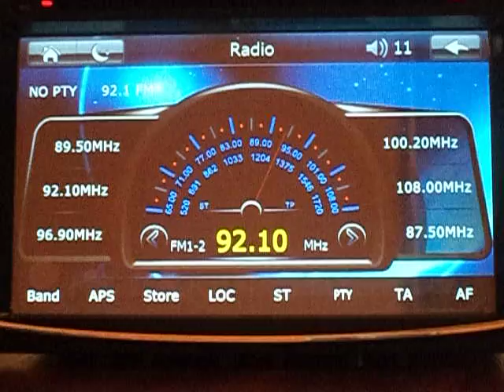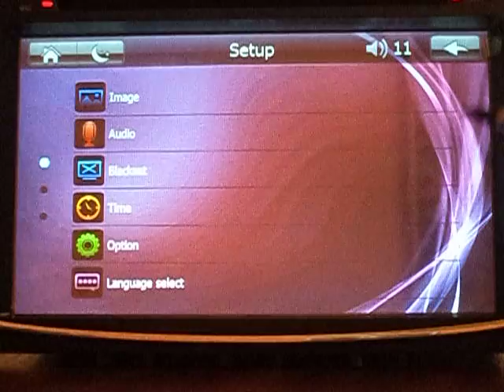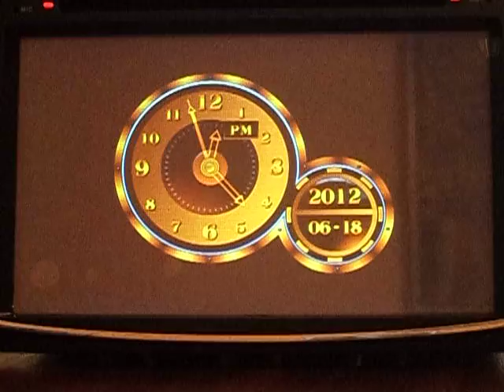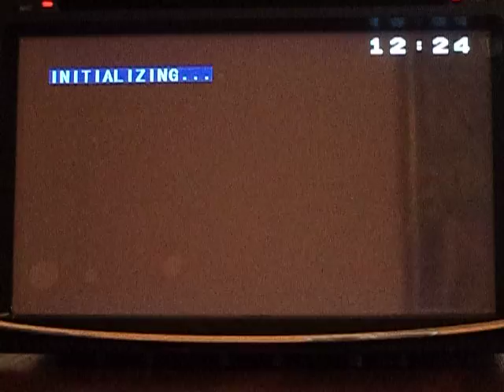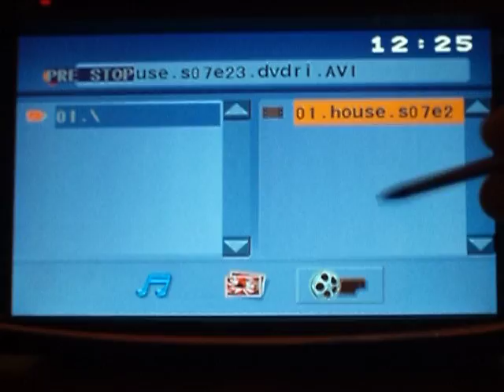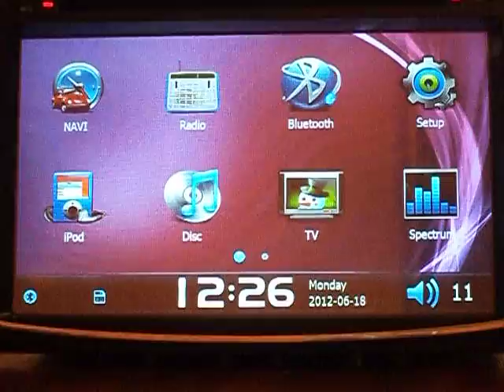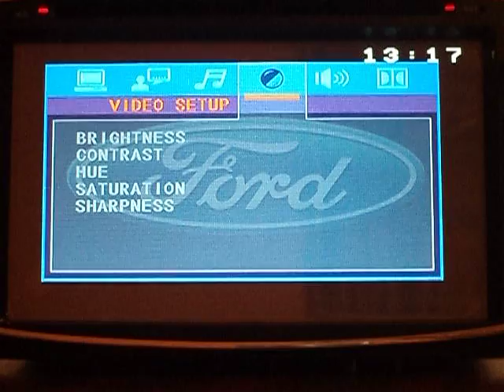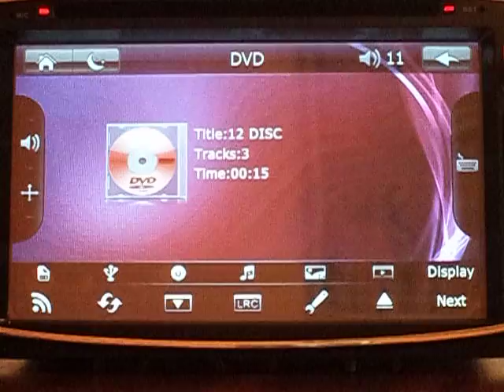platforma wts dvd gps carkit by